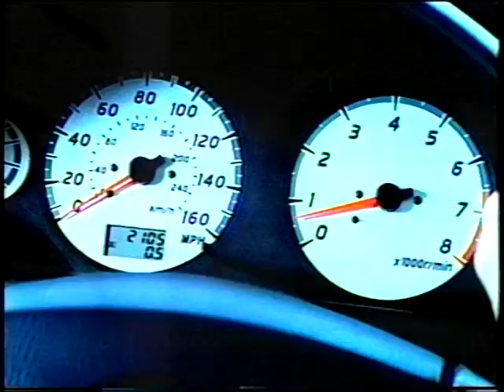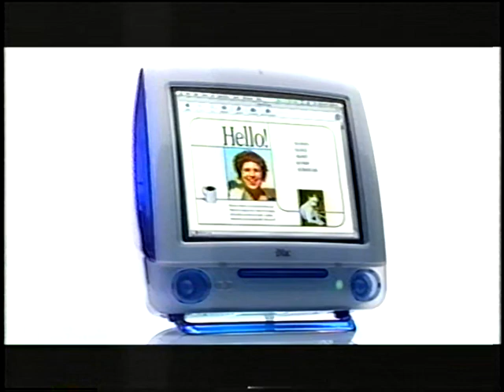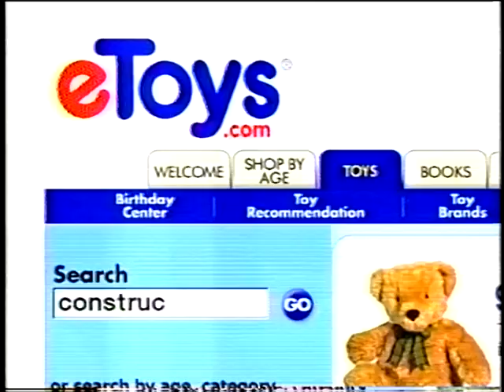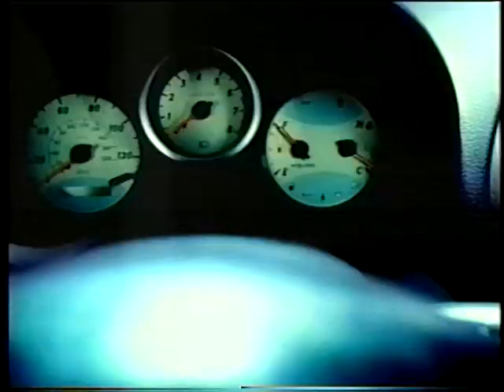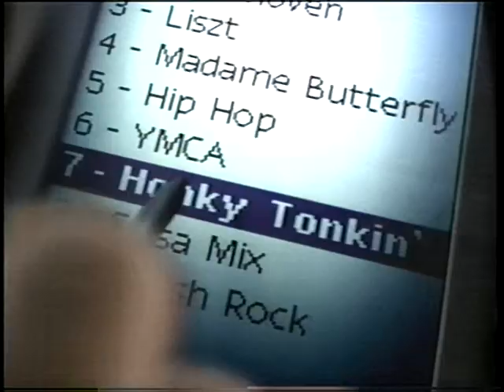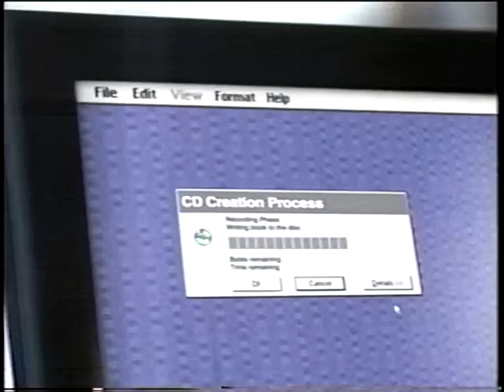will grace 3b coms